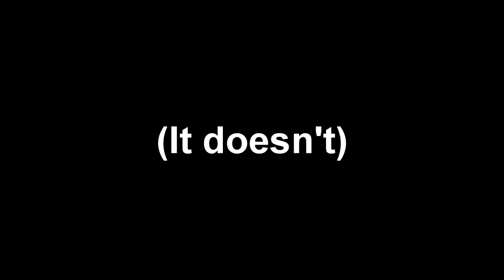10 Places Science Can't Explain News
Some of our planet's most mysterious places seem to defy the laws of science.

The devil's kettle waterfall is believed by some to be a gateway to another universe or even to hell itself. The two streamed waterfall has baffled geologists for decades as no one can work out where the water flowing into the kettle leads. It's as if it simply disappears. But that's not the only mysterious water structure. In the amazon river is now known to be a boiling river hot enough to kill any creature to fall into it. It was thought nothing more than a myth until it's recent discovery and no one knows why the water is hot enough to boil.

In India stands a small village known for having a high twin rate. It's obvious why the settlement is now known as twin town but less obvious why so many twins are born here. Suggested answers include the claim that government experiments secretly changed the genetics of locals decades ago.

Perhaps the most mysterious location is the zone of silence in Mexico, a place known for magnetic phenomena and as a dead zone for radio. You will receive no radio signal while in the zone and don't expect your compass to be reliable. Also watch out for mutated animals or strange alien like figures - those are never a good sign.